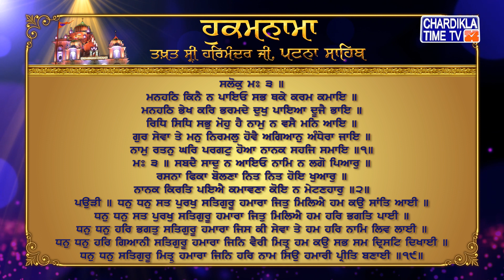Hukamnama | Patna Sahib | Takhat Sri Harmandir ji Patna Sahib | Chardikla Time Tv Gurbani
Hukamnama | Patna Sahib | Takhat Sri Harmandir ji Patna Sahib | 28 September 2022